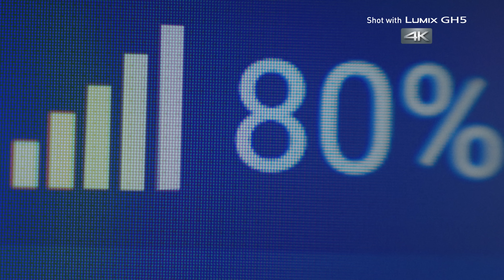LUMIX GH5 - Beyond the Grid - Neumann Films